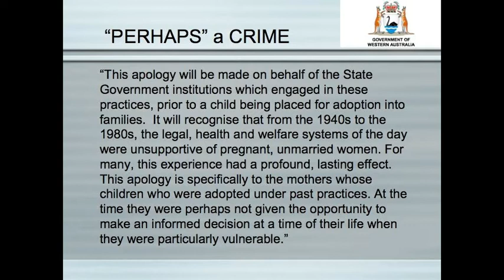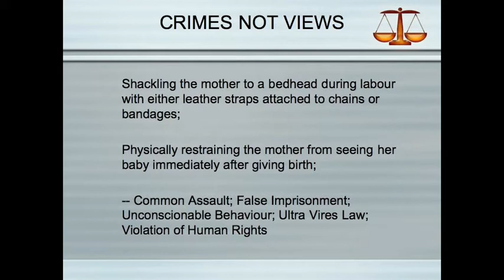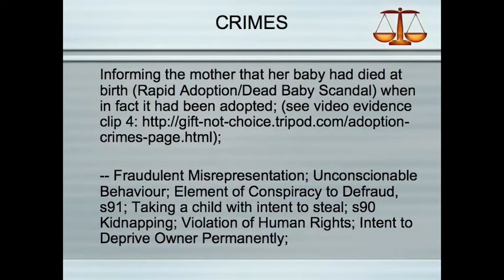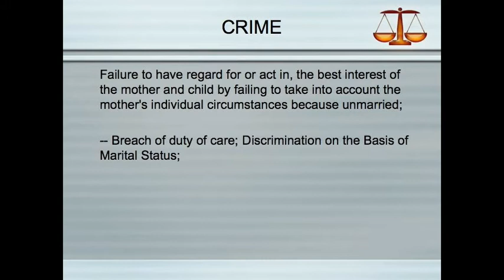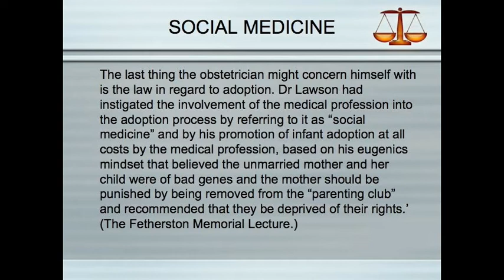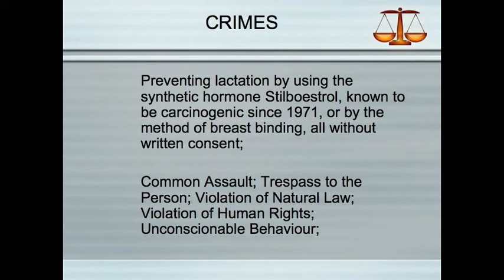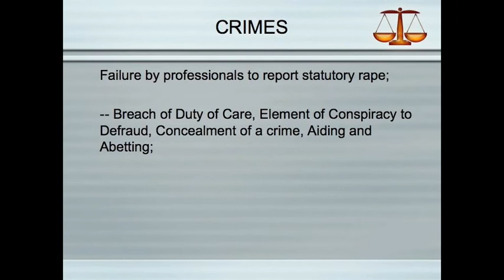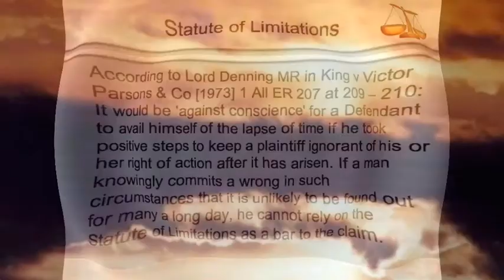Response of Origins Inc to Apology of Western Australia to Unmarried Mothers.mov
Official response of Origins Inc to the upcoming apology of the Western Australian State government to mothers unlawfully separated at birth from their offspring.  The WA apology flagrantly excuses serious breaches of the Common law and human rights covenants and is not acceptable for that reason.